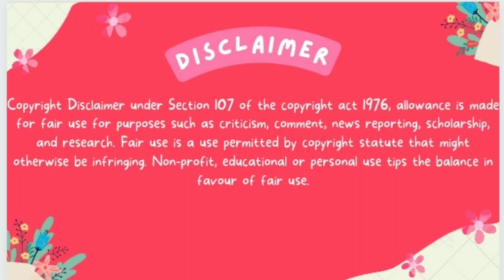Kannada Actor Darshan & Bengali Actor Soham TrandingControversy //Reaction Video//Bengali Version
My intragram - mahata. Saikat